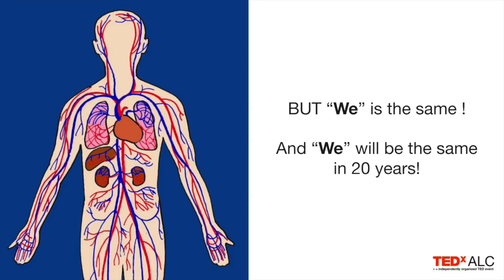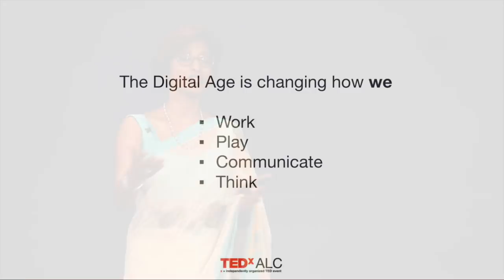Winning Big in the Digital Age | Vimi Appadoo | TEDxALC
The Digital Age is changing how we work, play, communicate and think but “We” are the same and “We” will be the same in 20 years!. Ms. Vimi shows us how we should reconnect with each others and with ourselves using the ACID model.

Ms. Vimi is a well known public speaker trainer in Mauritius with an MBA from the university of Birmingham. This talk was given at a TEDx event using the TED conference format but independently organized by a local community.